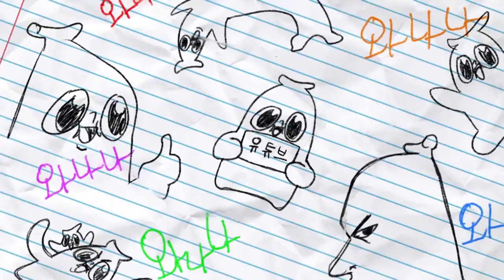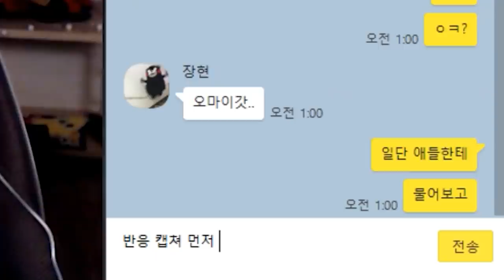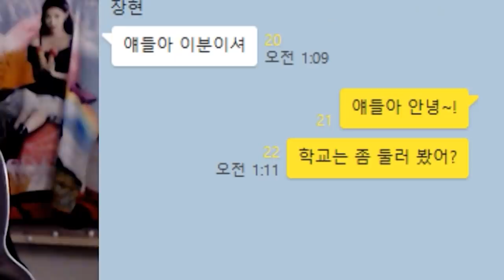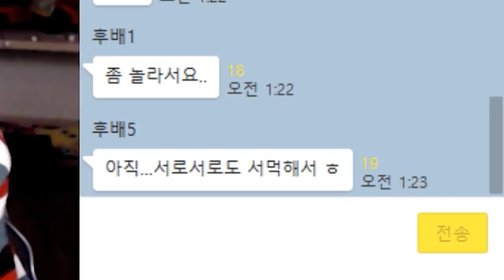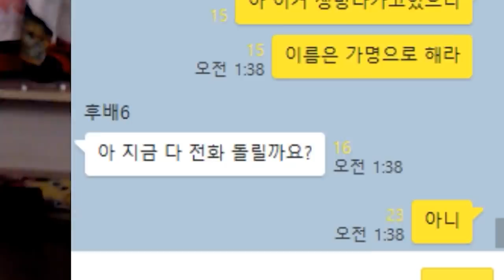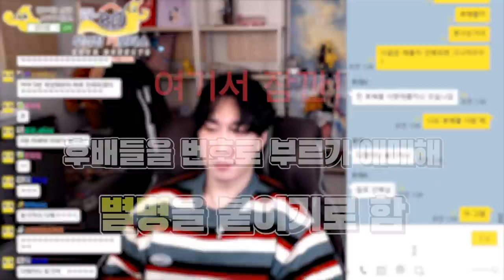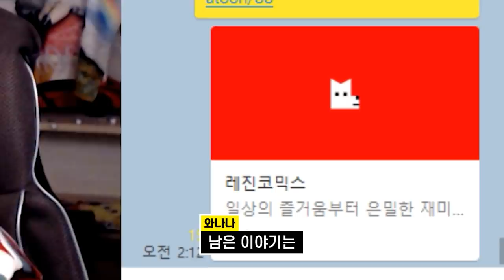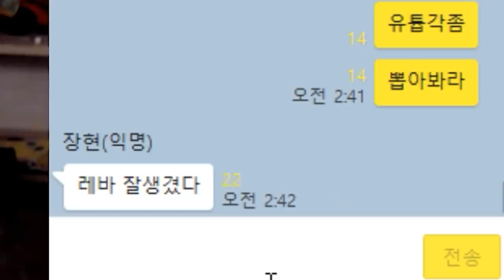10학번 어린 후배들 단톡 방 들어가기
하하 귀여운 아이들이구나